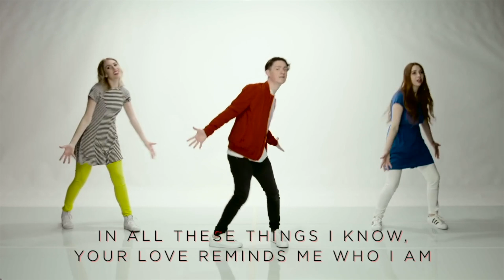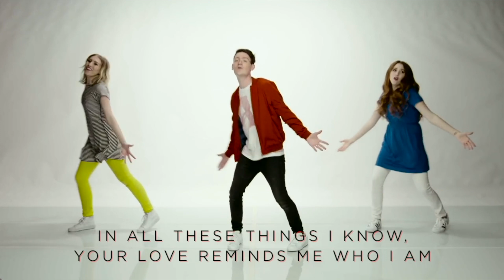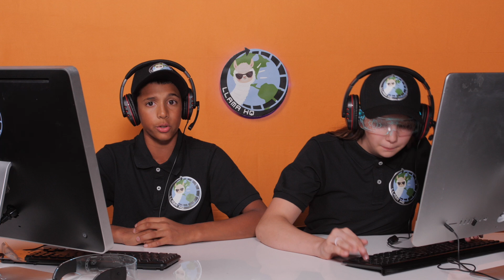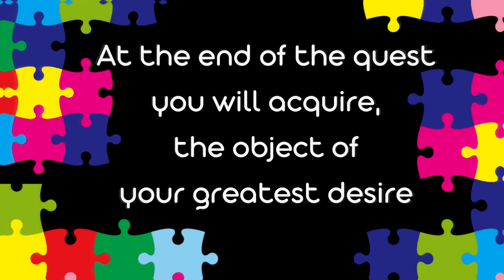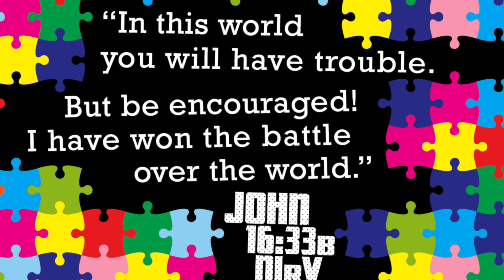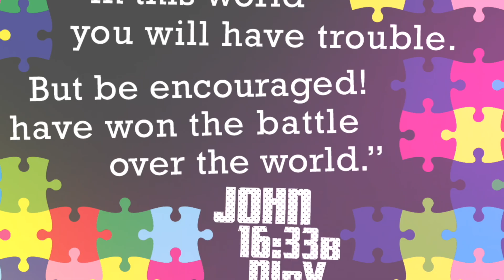CF Kids - Week 1 - Epic Quest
It's back!! CF Kids Epic Quest has returned and this year is crazier than ever before! What kind of challenges will the crew complete this time? Watch and see. You won't want to miss it!